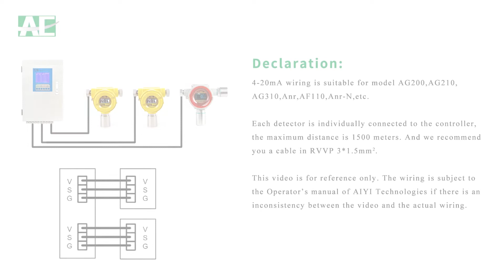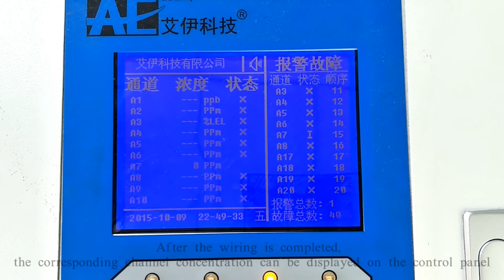AG310 GTQ-AF110 AG210 AG200 ANR ANR-N Fixed Gas Detectors 4-20mA Wiring Guide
AG310 GTQ-AF110 AG210 AG200 ANR ANR-N Fixed Gas Detectors Fixed Gas Transmitters Fixed Gas Monitors 4-20mA Wiring Guide; China Gas detectors